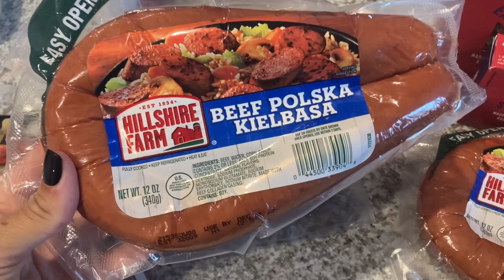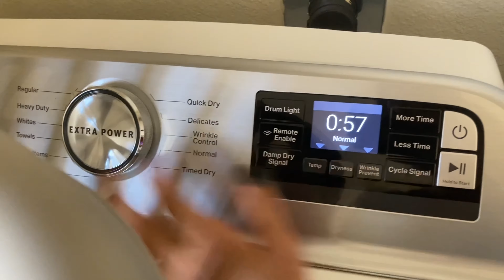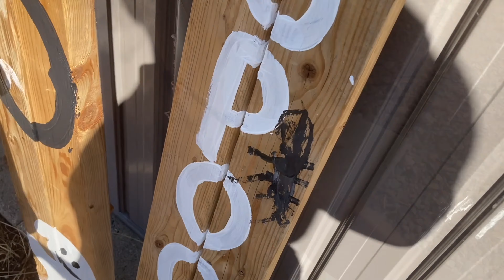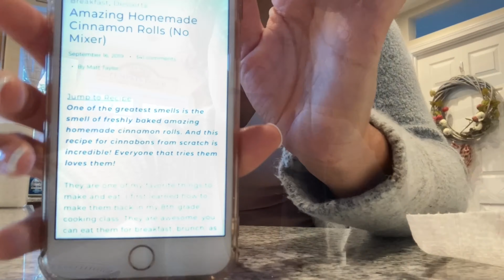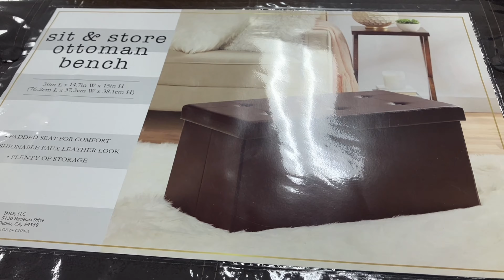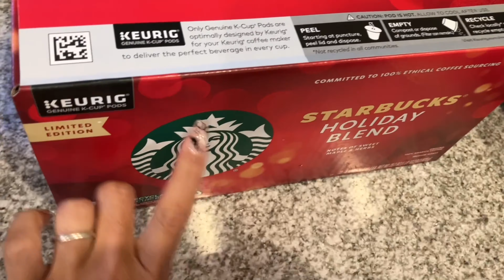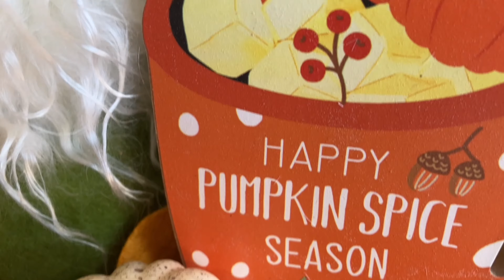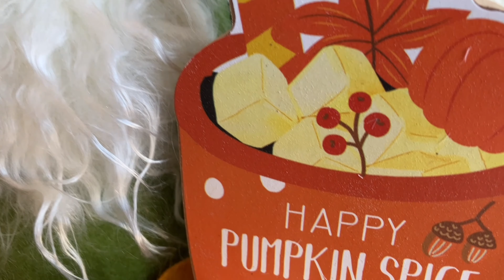NEW ✨ 2024 MOBILE HOME CLEAN WITH ME | CLEANING MOTIVATION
Hey there friend! Thank you for spending some time with me today, I hope you know you are valued and you are amazing. 💕

FILMING 🎥
🎥 iPhone 13

iMovie & CapCut

🔽✨My favorites ✨🔽

My crockpot

Vacuum
O Cedar Mop

Kitchen mats

Nail favorites

Get it all done